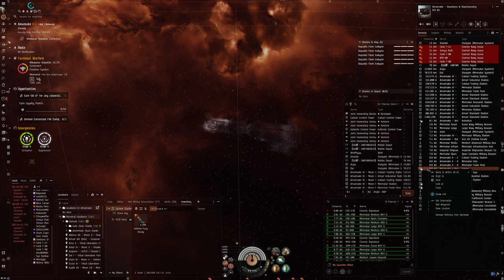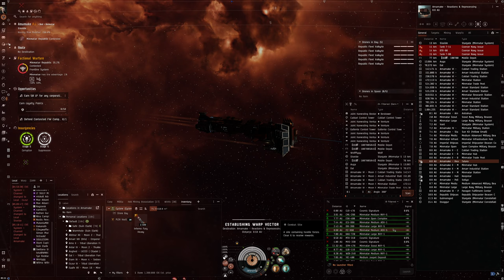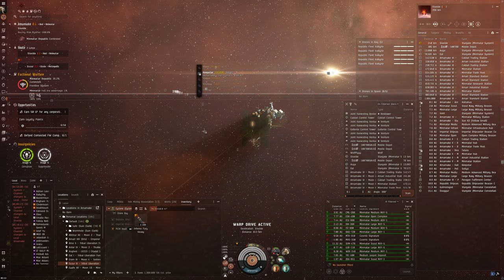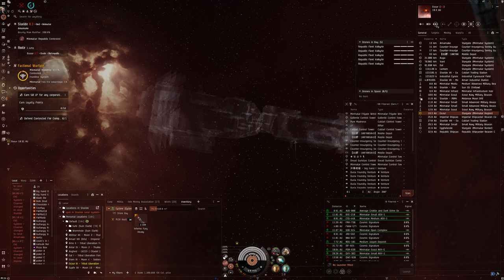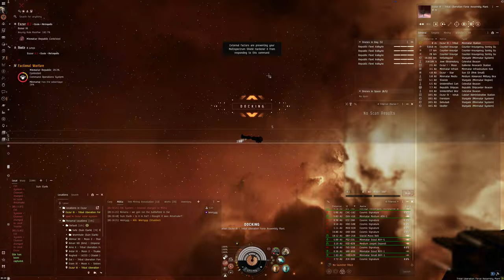Hello World: EVE Online Alpha Experience, Day 744